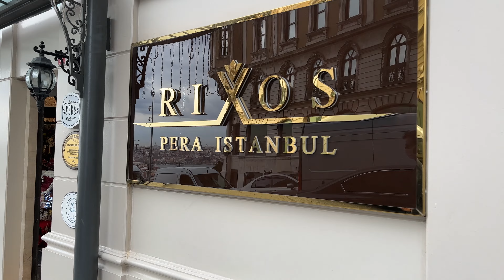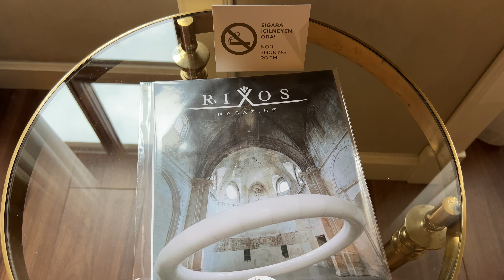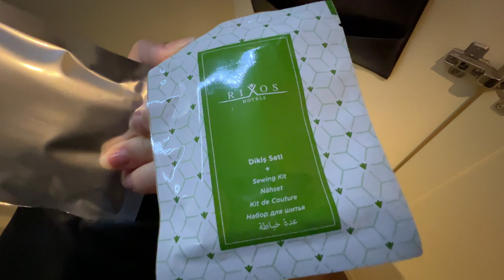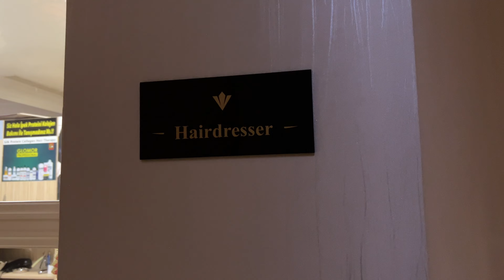Rixos Pera Istanbul Hotel: A Hidden Gem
To book the best hotels in the area use this

We used Hotels.com to score the Paramount Dubai Hotel. Being a Gold Member gave us a free upgrade as well as other perks! We want you to get great prices on hotels, too. If you book any hotel through this link below, it will help us out a lot as we will receive a portion of the revenue that would normally go to hotels.com (this will not increase your price)

Music Code:VPEZWPCGNQMIOXOP